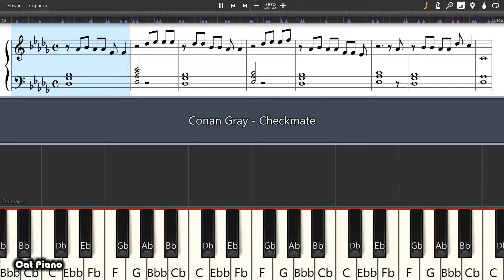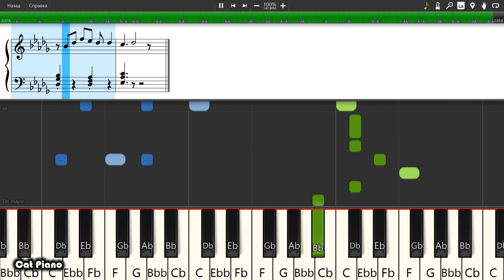Conan Gray - Checkmate - Piano tutorial and cover (Sheets + MIDI)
How To Play Conan Gray - Checkmate on piano To buy archive with all midi files of the channel is available on the link: